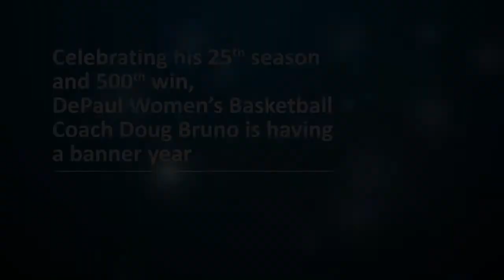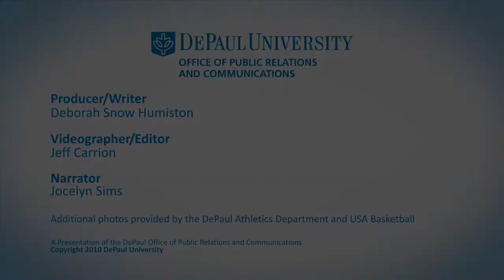Celebrating Coach Doug Bruno's 25 years and 500 wins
Celebrating Coach Doug Bruno's 25 years and 500 wins - a legend of women's basketball.